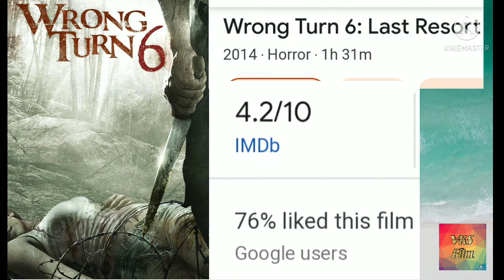Best 5 Hollywood movies in hindi | Best 5 Hollywood movie | Vksfilm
best 5 Hollywood movies in Hindi | best 5 Hollywood movies

free hollywood movies on YouTube
top 10 best Hollywood movie on youtube
filmy talks
movies hunt
top 10 best hollywood hindi dubbed movies available on youtube
top 10 best hollywood movies on youtube in hindi
new hollywood movie on youtube in hindi
top 10 best hollywood movies on youtube
top 10 hollywood movies on youtube in hindi dubbed
new hollywood movies available on youtube in hindi
hollywood movies available on youtube in hindi
abhi ka review
new hollywood movies available on youtube
movies bolt
best action adventure movies
adventure movies on youtube
akr update
2023 hollywood movies on youtube
new hollywood movies on youtube